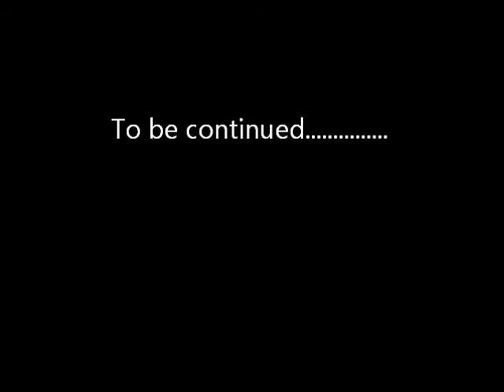Mario and Luigi's Craptastic Plush Adventures ep 5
Peach's death